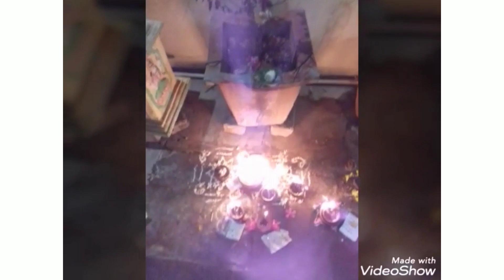పోలి పాడ్యమి పూజా విధానము & కథ-by creative telugu housewife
click the links for పోలి పాడ్యమి వత్తులు making in two types